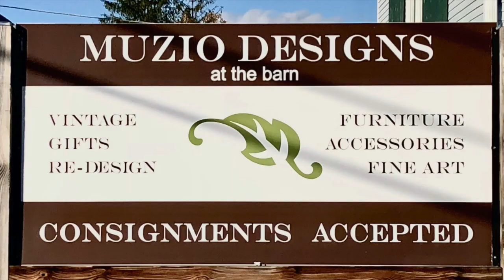Art in Our Barn - 1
We are grateful to host so many artists in our barn and want to showcase them in our Art in Our Barn series. All the artwork featured is available for purchase and delivery, so turn your home into your personal gallery with pieces you'll fall in love with every day.